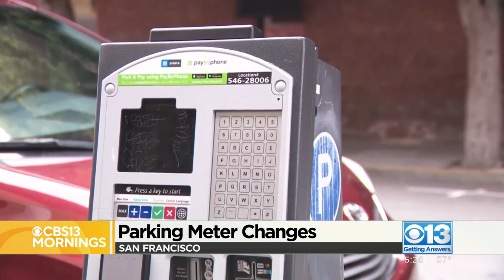San Francisco to get rid of free parking on Sundays and extend parking meter hours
The city will soon get rid of free parking on Sundays, something that has been in effect since the 40s. It's also extending parking meter hours the rest of the week until 10 p.m.